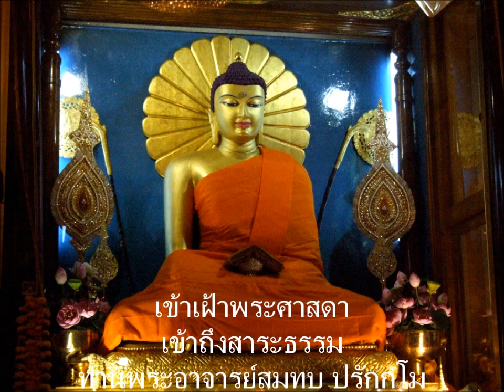เตรียมใจไปสังเวชนียสถาน 02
สังเวชนียสถาน (เข้าเฝ้าพระศาสดา เข้าถึงสาระธรรม) ตอน 02 -- ท่านพระอาจารย์สมทบ ปรักกโม -- ขอขอบพระคุณต้นฉบับจากชมรมพุทธคุณ / -- ขอขอบพระคุณ คุณอัมพา วงศ์ทองศรี & คุณพัชฌนี สระแก้ว เอื้อเฟื้อการจัดหา-ส่งต้นฉบับ -- ยินดีให้ท่านนำไปใช้ได้ โดยไม่นำไปใช้เพื่อการค้า